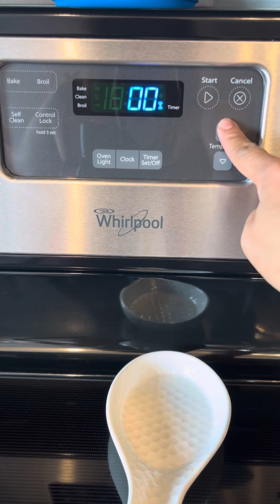Making my Dark chocolate cake homemade cake recipe share video baker baking